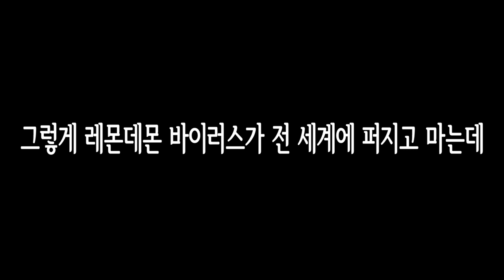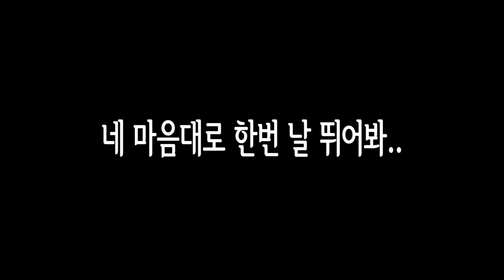레몬데몬 바이러스가 지배한 세상...? 마지막 생존자 장인어른 ㅠㅠ [ 프라이데이 나이트 펑킨(Friday Night Funkin) ] l 휴지(HueZ)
편집 : 크로노

1. 빠놀이(등수놀이) X
2. 욕설 X
3. 상대방 까내리기. 기분 상하게 하는 말들 X
4. 친목질 X - ex) 댓글로 서로 대화, 개인정보 및 신상 물어보기 등등